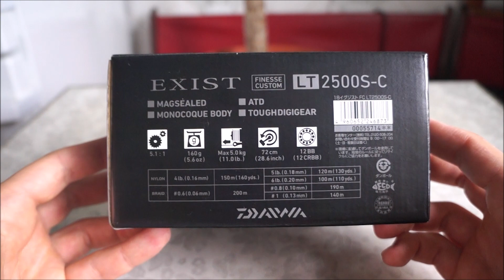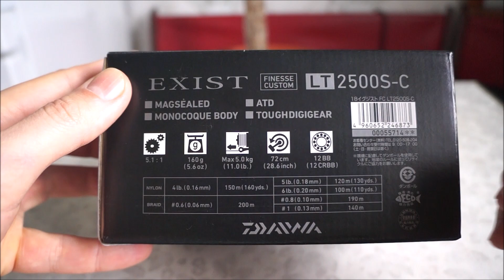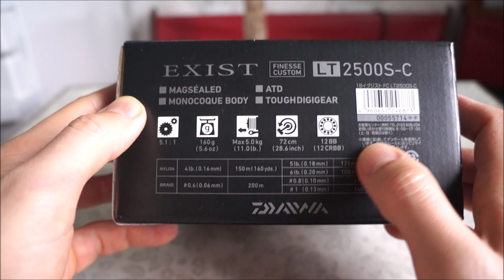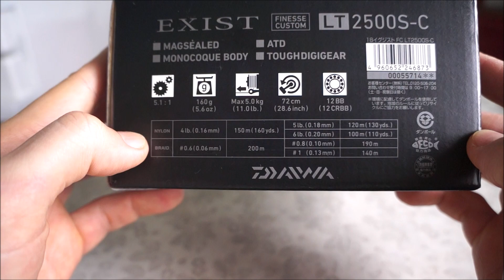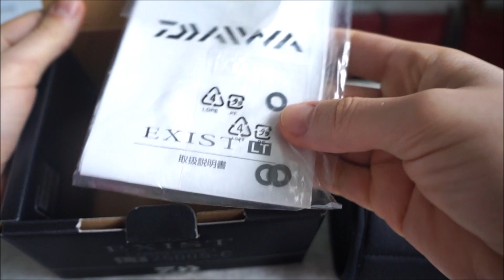Daiwa 18 Exist FC LT 2500S-C. Анбоксинг и краткий обзор.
Какой должна быть идеальная катушка для ультралайта?
Мой выбор - Daiwa 18 Exist FC LT 2500S-C  ;-)